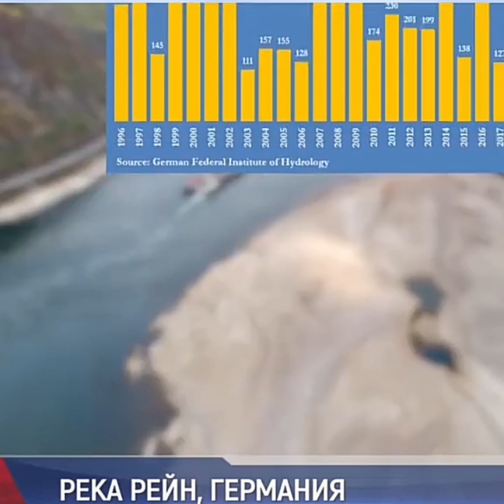Предсказания будущего куда исчезают крупнейшие реки